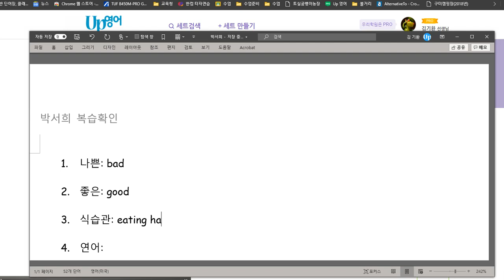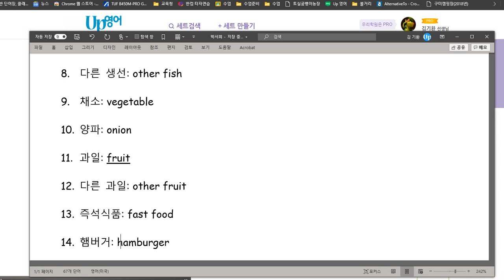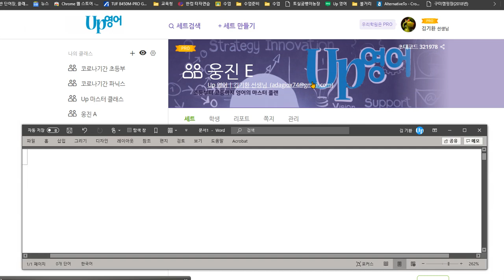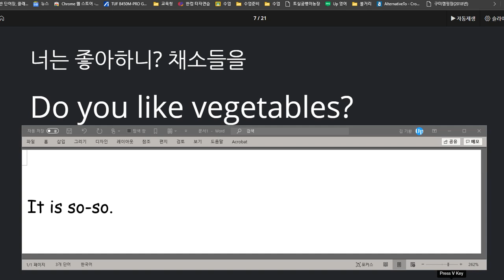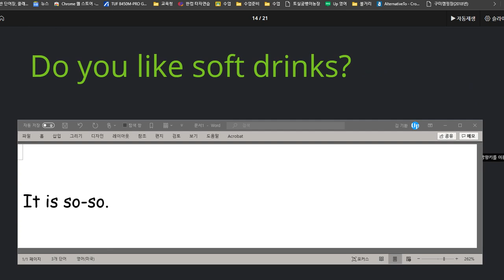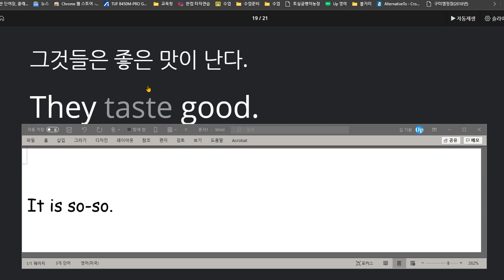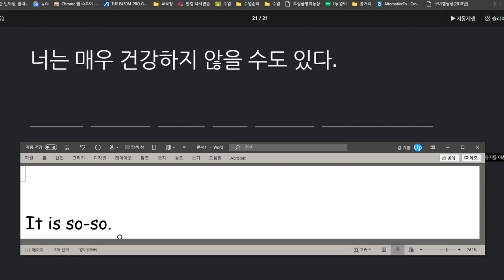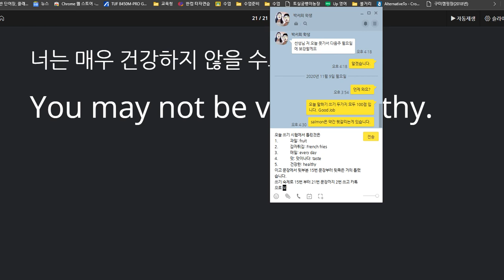박서희 2020 11 10 쓰기 75점 말하기 85점 입니다 카톡으로 추가 숙제 보내주세요